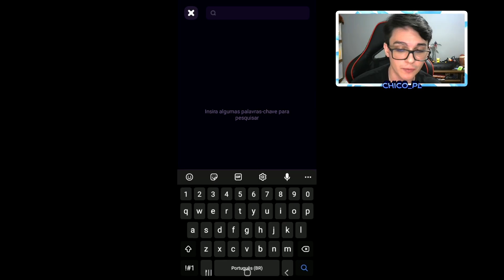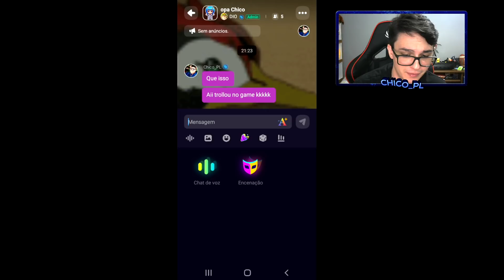GAROU É o NOVO MELHOR 4 ESTRELAS da ATUALIZAÇÃO do ALL STAR TOWER DEFENSE ??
📸Instagram;  @chicoplyt